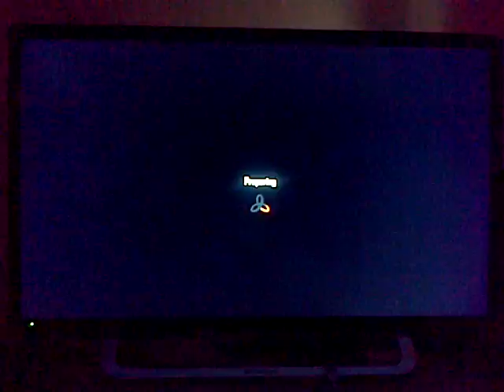73-3 Projectmayhem95 makes some mayhem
This is one of our friends online and I have posted this with permission of his gameplay which he got 73 kills and 3deaths